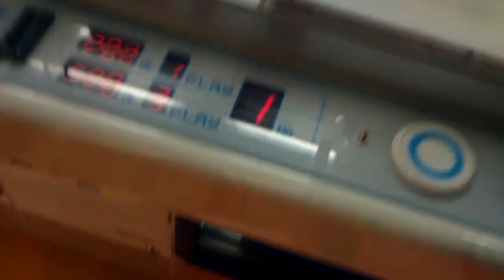Crane Game：ハローキティ カラフルバニー【クッション】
ハローキティ　カラフルバニー　フェイススクエアクッション
予想以上の滑らかさで一回目はすべってしまいましたが、二回目では布の境目を狙ってゲット。